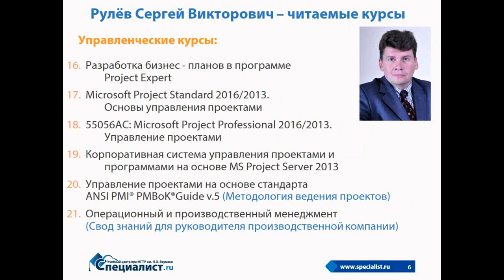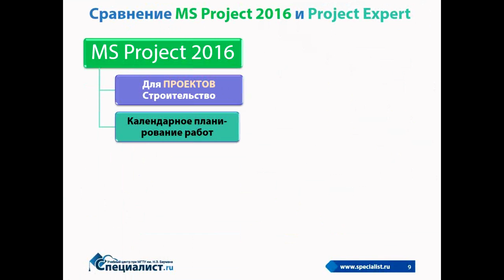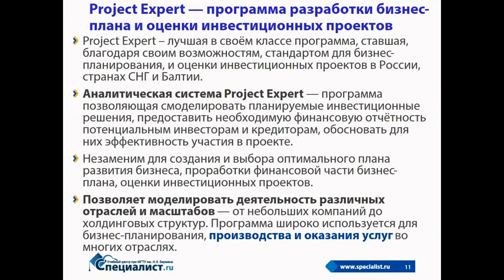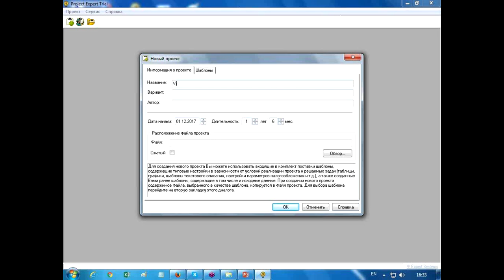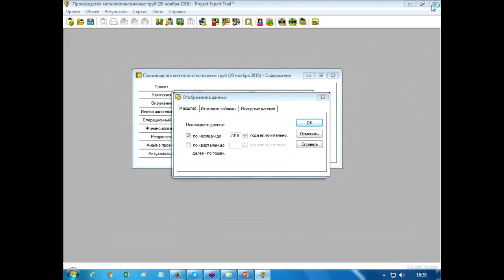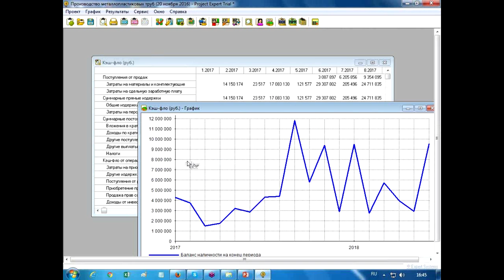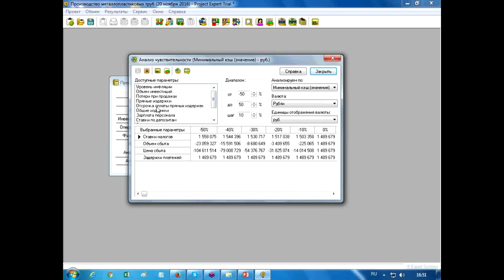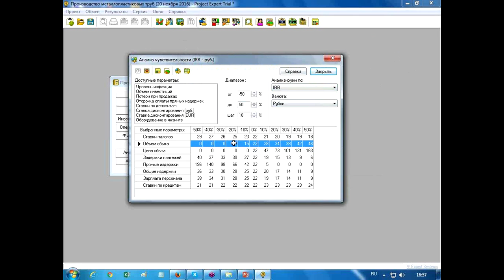Моделирование работы предприятия в Project Expert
Как смоделировать операционную деятельность организации (закупки, производство, сбыт) или ее экономическое окружение? Сформировать прогнозную финансовую отчётность? Эти и другие вопросы задают себе предприниматели и руководители предприятий, финансисты и аналитики, бухгалтеры и менеджеры.

Cистема Project Expert создана специально для моделирования работы предприятия и считается одной из лучших в своем классе. Программа дает возможность, к примеру, запланировать инвестиционное решение и увидеть его результат, сделать финансовый отчет для возможных кредиторов или инвесторов или дать обоснование эффективности проекта, что востребовано не только в традиционном бизнесе, но и модном ныне краудфандинге.

На бесплатном семинаре учебного центра "Специалист" при МГТУ имени Баумана вы на наглядных примерах познакомитесь с возможностями Project Expert: узнаете как вводить данные, моделировать, к примеру, себестоимость, создавать отчет организации.

Семинар ведет преподаватель-практик с многолетним опытом проектной работы,  обладатель статуса МВА, а также  тренерских и экспертных сертификаций корпорации Microsoft Сергей Викторович Рулев.

Научитесь определять уровень финансирования, выполнять финансовое моделирование и анализировать инвестиционные проекты с помощью Project Expert